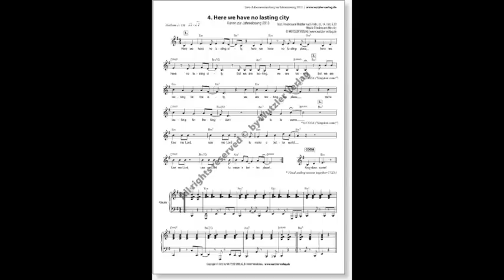Jahreslosung 2013 | Song WE ARE LOOKING FOR THE CITY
Song zur Jahreslosung 2013 written by Friedemann Wutzler © WUTZLER VERLAG CD-Card & Noten (Lied- & Kanonsammlung) mit 5 weiteren Titeln zur Jahreslosung 2013 "Wir haben hier keine bleibende Stadt, sondern die zukünftige suchen wir" Hebr. 13,14 - Die Jahreslosung vertont in verschiedenen Stilen zum Singen für Gemeinde, Kinderchor, Gospelchor & Kantorei und zum Musizieren für Band, Posaunenchor... jeweils in verschiedenen Satzvariationen teilweise mit Bläsersätzen, Ostinati, Flötenstimme, Chorsatz etc. / alle Stücke mit Klavierbegleitung

Livemitschnitt von der 15. Gospelnight Dresden | 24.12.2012 Christuskirche Dresden Strehlen

Chor der Gospelnight Dresden
Band: Friedemann Wutzler - Piano, Dieter Schubert- Guitar, Paul Berberich - Sax, Toralf Schrader - Bass, Valentin Wutzler - Drums
Musikalische Leitung: Carmen Wutzler